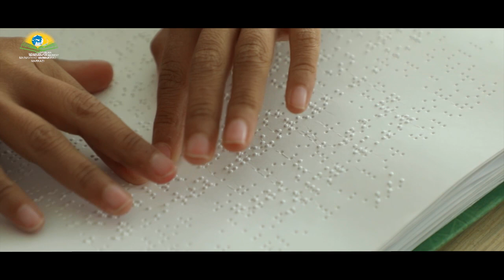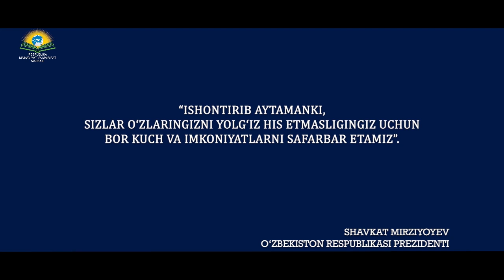3-dekabr — Xalqaro nogironlar kuni